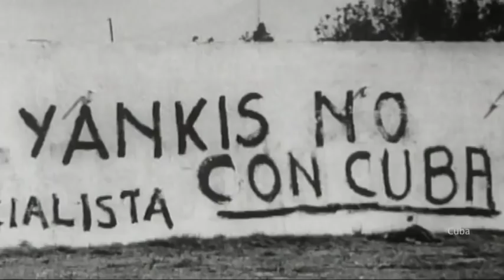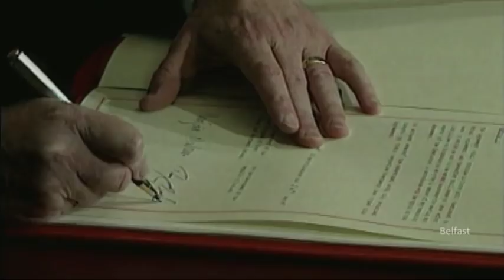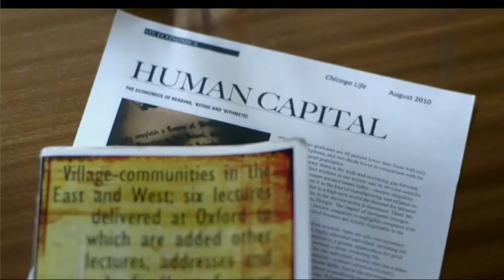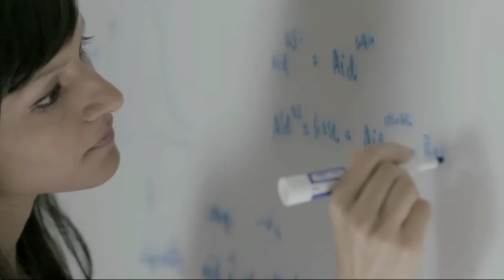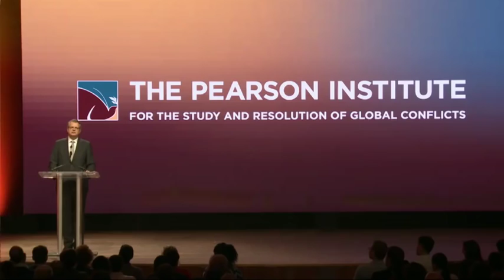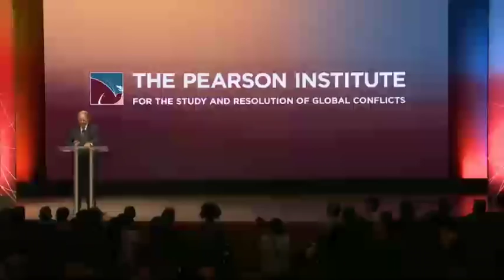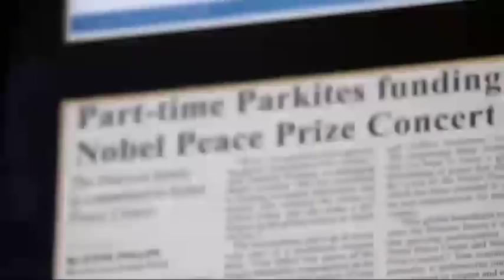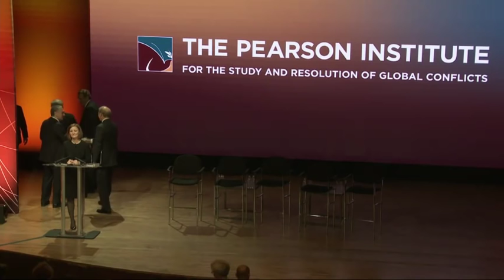Confronting the New Era of Global Conflicts: The Pearson Institute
The world is facing a refugee crisis not seen since World War II, underscoring the urgent need for new approaches to confronting the causes and consequences of global conflicts. The Pearson Family, through The Thomas L. Pearson and The Pearson Family Members Foundation, has given a landmark $100 million gift to the University of Chicago to establish The Pearson Institute for the Study and Resolution of Global Conflicts and The Pearson Global Forum at the Harris School of Public Policy.

On September 30, 2015, University of Chicago President Robert J. Zimmer and Daniel Diermeier, Dean of the Harris School of Public Policy, announce The Pearson Institute and introduce Richard Haass, President of the Council on Foreign Relations, followed by a panel discussion with:

•Colonel (Ret.) Joseph Felter, Senior Research Scholar, Center for International Security and Cooperation, and Research Fellow, Hoover Institution, Stanford University
•Simon Henshaw, Principal Deputy Assistant Secretary of the Bureau of Population, Refugees, and Migration, US Department of State
•James Robinson, University Professor, Harris School of Public Policy, and co-author of the award-winning book Why Nations Fail
•Julianne Smith, Senior Fellow and Director of the Strategy and Statecraft Program at the Center for a New American Security
•Ian Solomon, Vice President for Global Engagement, The University of Chicago
•Ethan Bueno de Mesquita, Professor and Deputy Dean for Research and Strategic Initiatives, Harris School of Public Policy

The Pearson Institute for the Study and Resolution of Global Conflicts will advance a rapidly emerging area of scholarship in the study of violent conflicts.